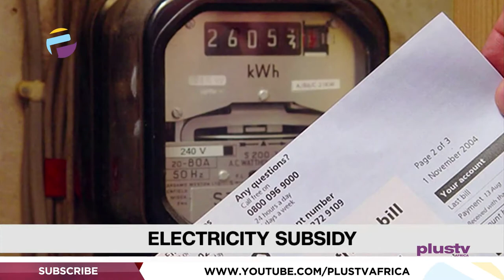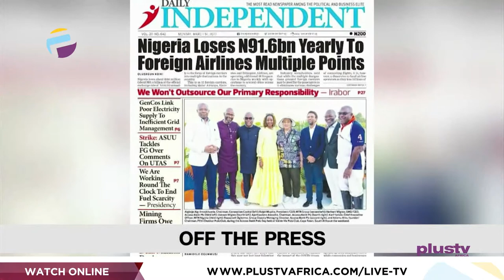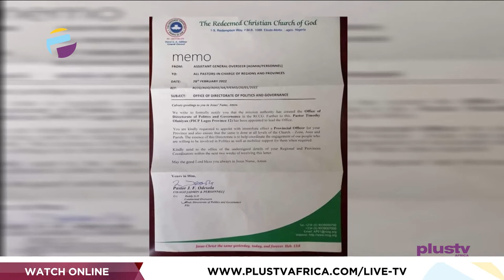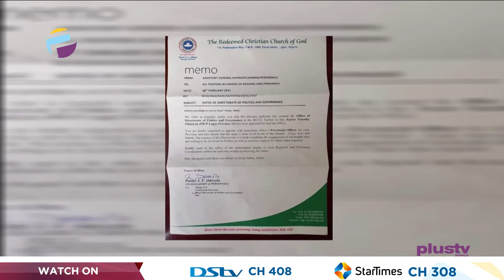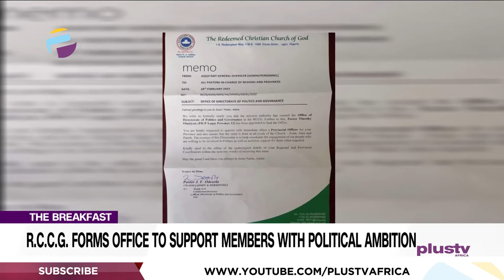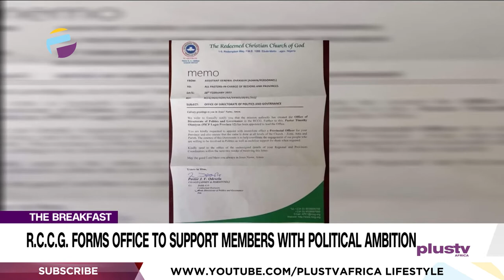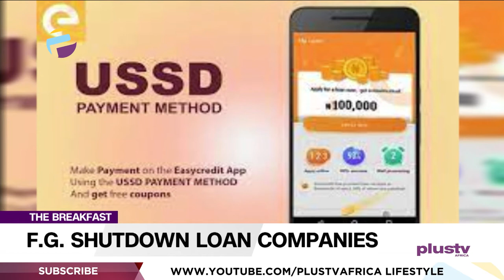F.G Shutdown Loan Companies | Dispatch Rider Caught With A Child In Courier Box | THE BREAKFAST